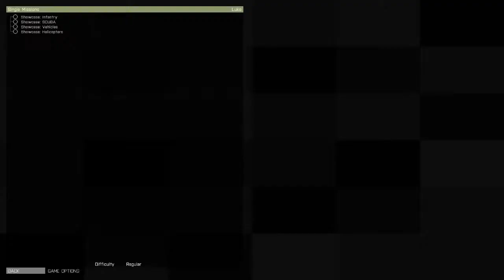Arma III Alpha Scuba Diving! W/Dubstar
Like for the Alpha bugs we all love :D
This is the mission in the Showcase section of Arma III.
I'm planning on bringing the other showcase missions.